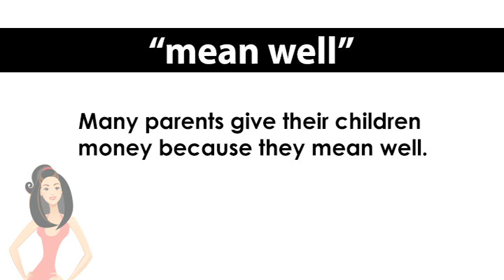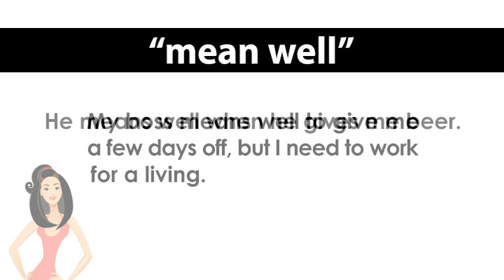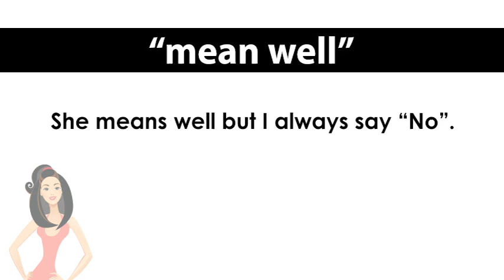ep. 678 英会話 「mean well」良かれ...と思って...